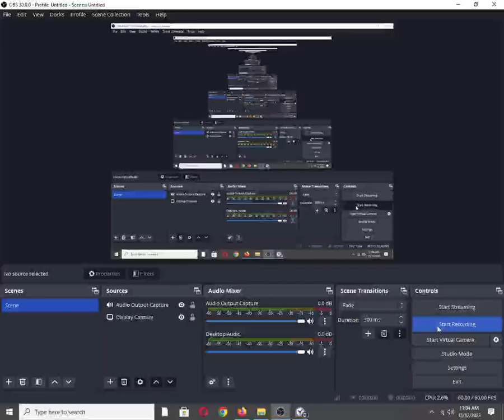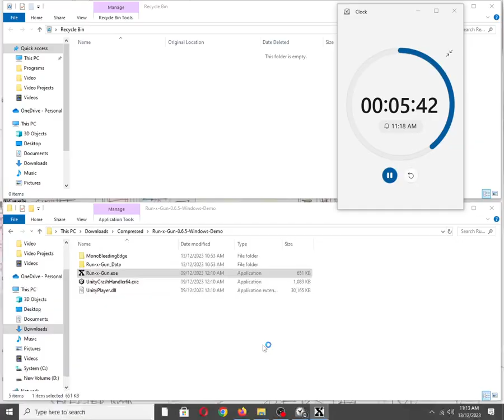Run X Gun [Windows PC] Resolution: 320 x 200. Vsync: ☑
itch.io Description:
Run and gun while you shoot down hoards of alien space ships in a bullet hell shooter/endless runner. Upgrade your gun with various power ups and weapon types like rockets, grenades and lasers. And finally defeat menacing boss ships to save the world from the scourge of alien invaders.

Also available on:
Vanillo: ✅☑✔
COS.TV: ✅✔☑